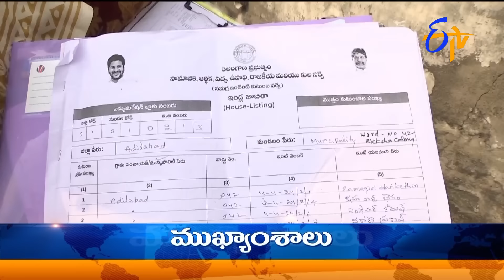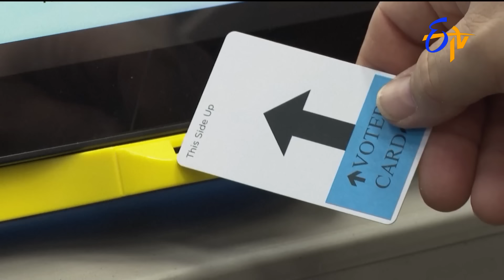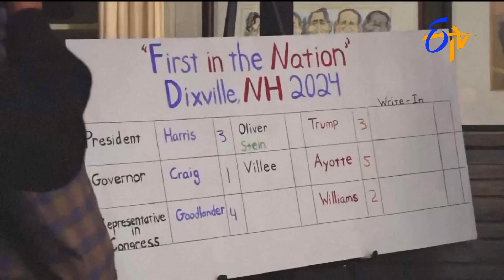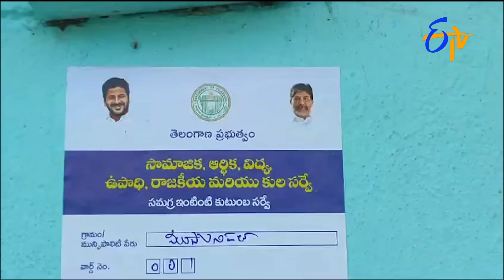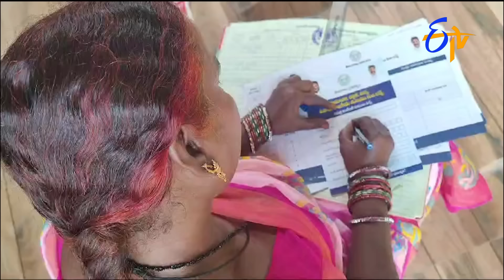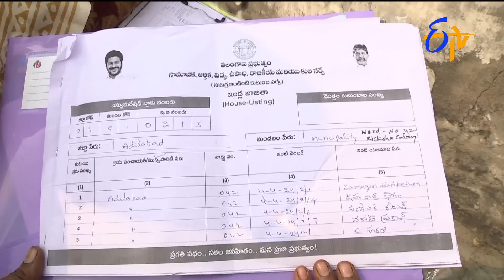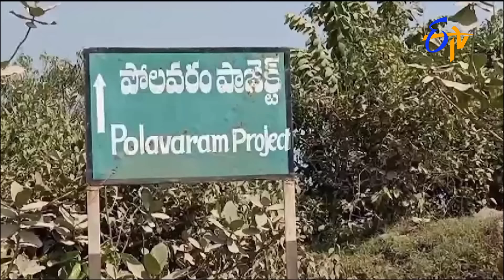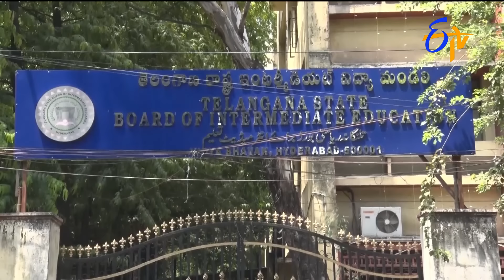9 PM | ETV Telugu News | 5th November" 2024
9 PM | ETV Telugu News | 5th November" 2024